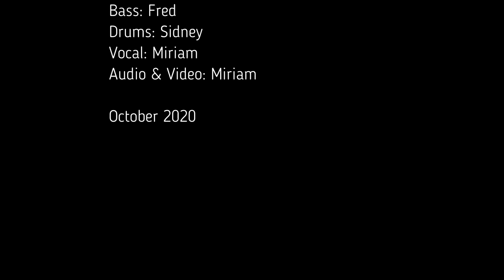Give Me One Reason (Tracy Chapman) Cover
Our band - Bonham (a.k.a HKU band) had our first virtual jamming session!
This is our first ever video collage of us recording our parts separately at our homes in Shanghai and Singapore.

About us:
If you know the University of Hong Kong (HKU) well, you must know that Bonham Road is the address of HKU. Our band chose this name because we are all graduates of HKU and we met each other through the HKU Shanghai Alumni Association.

Guitar: Kelvin, Miriam
Bass: Fred
Drums: Sidney
Vocal, Keyboard: Miriam
Audio & Recording: Miriam